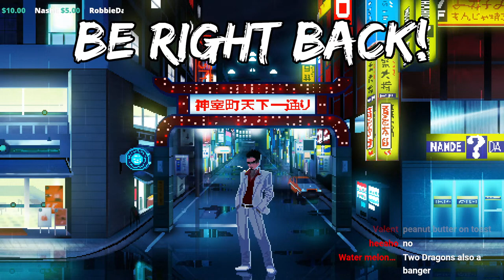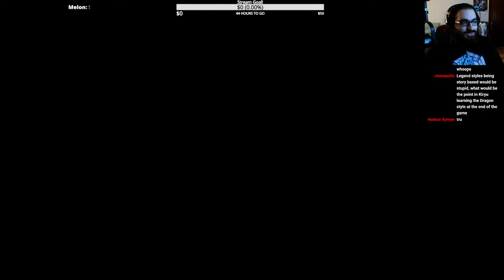Revisiting Climax Battles || Yakuza 0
Special thanks to Hannya Tier members: MiyuRon, Kaizer Redgrave, Rufus, when idiots play games together, Lisa Medcalf, Kei Naoyuki, Dylan Ridings, Epic Booch, Reaszun, Jago Majima, Eks2009, Mrdevil Gaming, H.J the Hedgehog, Mehmet Kans and Unofficial_Gamer.